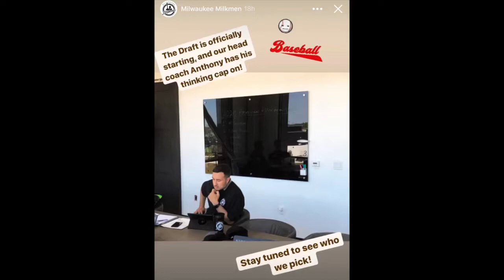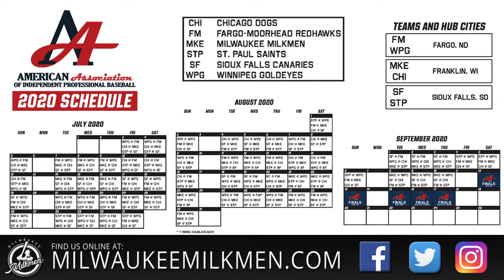MM20 MOT Coach Barone